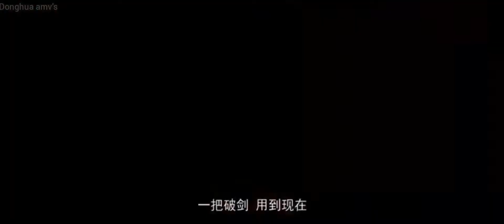Donghua epic moments 2022 |Tang - san[Soul land] × Shi - hao[perfect world]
Donghua epic moments
:Tang san x Shi-Hao epic moments
:[soulland]斗罗大陆 x [Perfectworld]